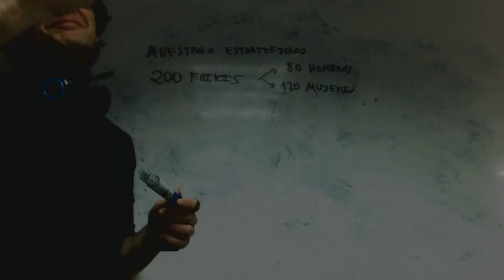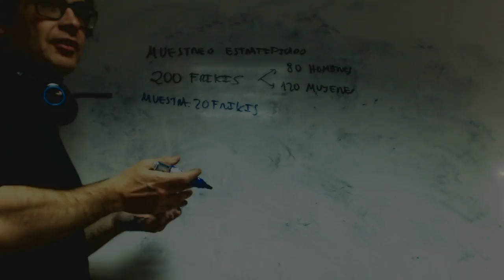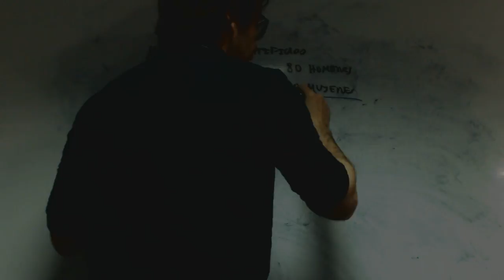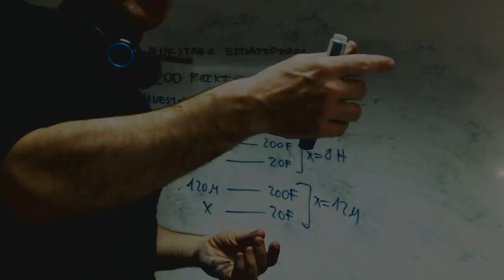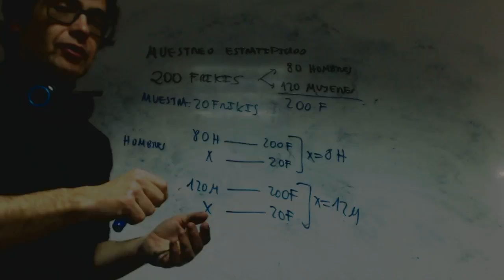Muestro aleatorio estratificado Isa Matematicas 2 Bachillerato Academia Usero Estepona